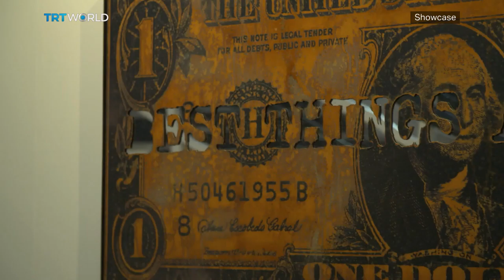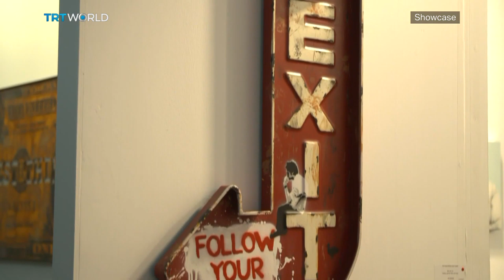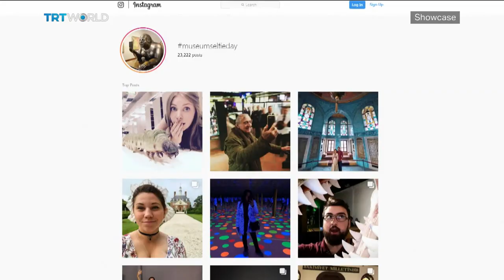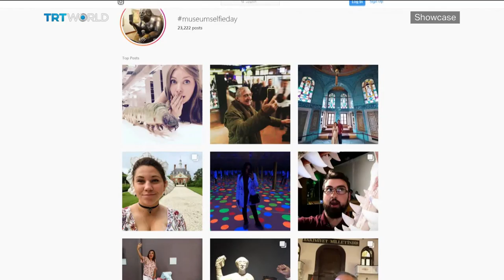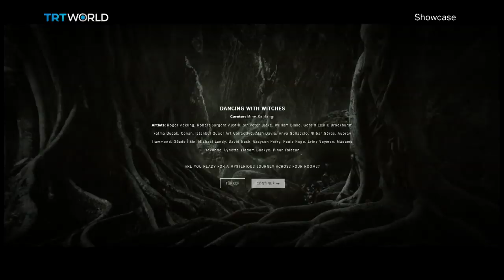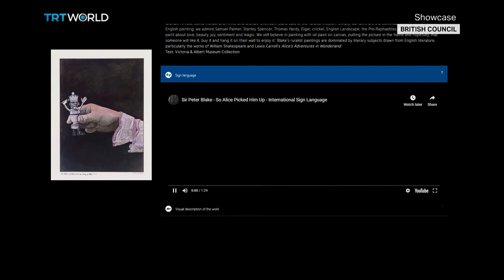London Art Fair 2019, Dancing with Witches & filmmakers of Qatar | Full Episode | Showcase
In this episode of Showcase:

London Art Fair 2019: 0:49
Jean Wainwright, Professor of Contemporary Art and Photography, UCA: 5:28
Women filmmakers of Qatar: 11:24
Global art news: 15:38
Dancing with Witches: 17:24
Ryan Nelson and Su Basbugu from the British Council: 18:16
Sarayburnu Mosque in Giresun: 24:29